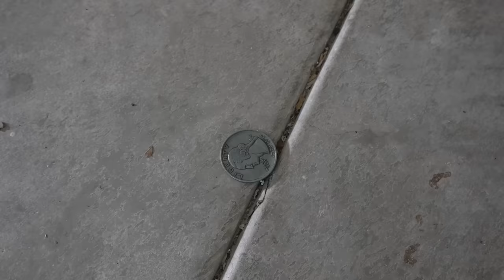Night of the Siren Head! Halloween Spookyfest Part 1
It's Halloween again! That means it's time for Spooky Fest! This time, the Siren Head is back! The giant beast roams the streets aimlessly looking for its next unsuspecting soul. Siren Head hunts down Ethan through the night. Cole found the enlarging blaster though. Can Ethan and Cole turn the battle to their favor with the shrink ray? It is truly a night of horrors with the legendary Siren Head.